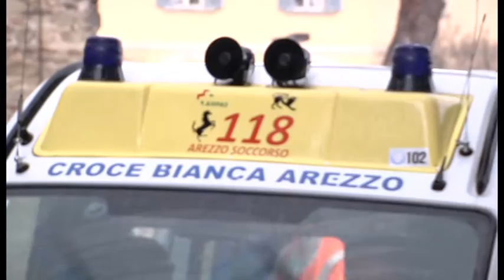Contromano in via Guadagnoli, traffico in tilt